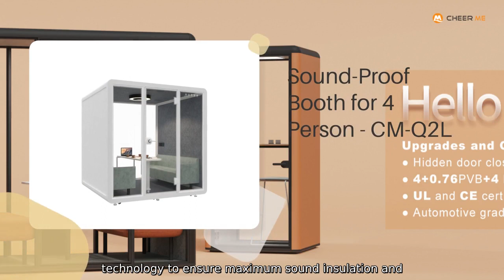Soundproof Pod Supplier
Ningbo Cheerme Intelligent Furniture Co.. Ltd. is a leading supplier of soundproof pods. designed to provide a quiet and private workspace in a busy office environment. Our soundproof pods are crafted using high-quality materials and advanced technology to ensure maximum sound insulation and acoustic comfort. These pods are ideal for open-plan offices. allowing employees to focus on their tasks without being distracted by surrounding noise. They provide a peaceful environment for meetings.